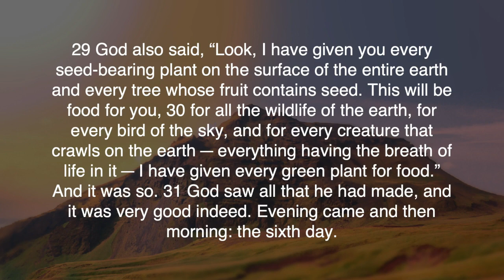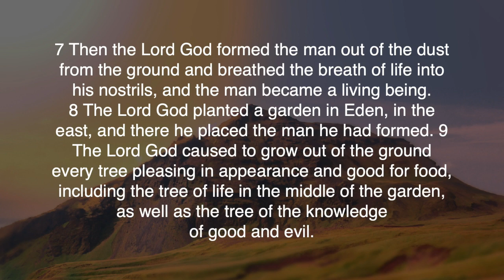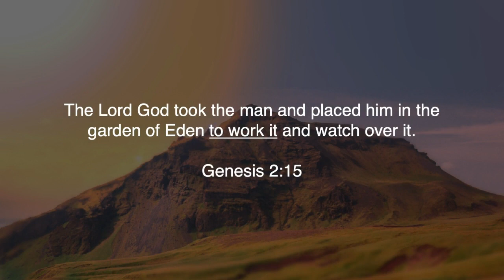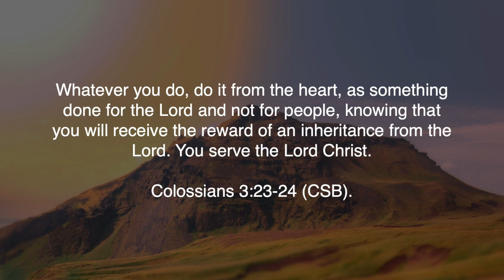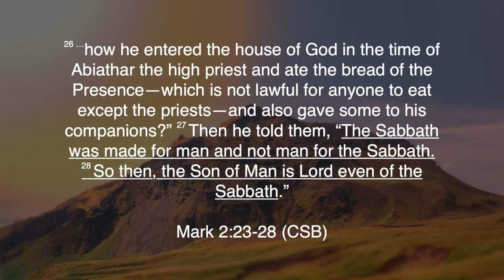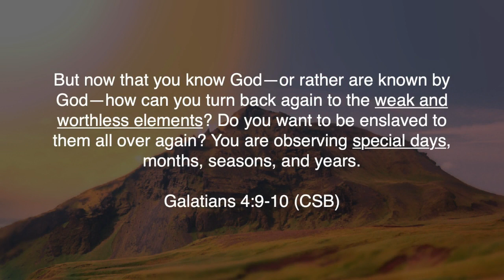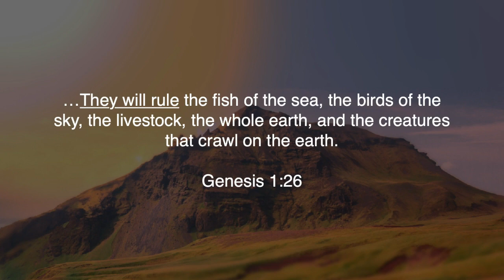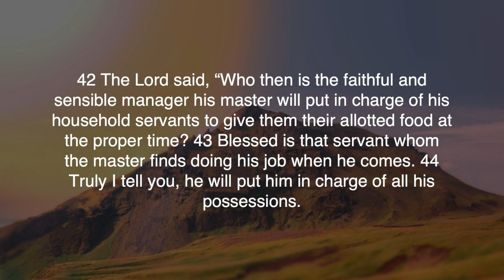God's Original Plan For Mankind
Join us as Pastor Conner continues his sermon series on the book of Genesis.

If you are visiting with us, have any prayer requests, or want more information about GO Church, please fill out one of our online connections cards.